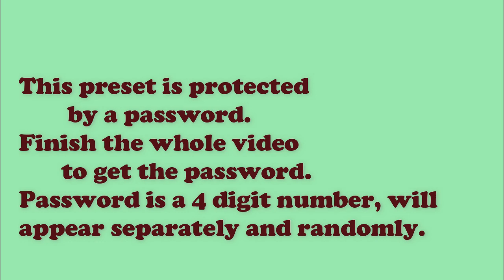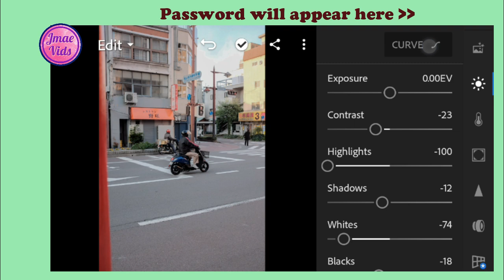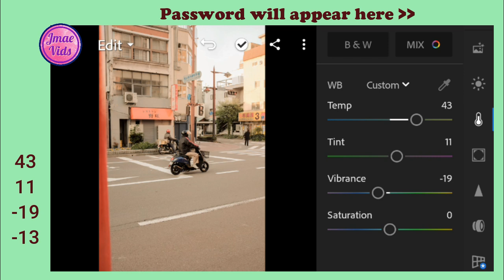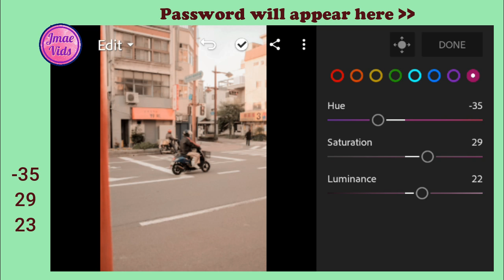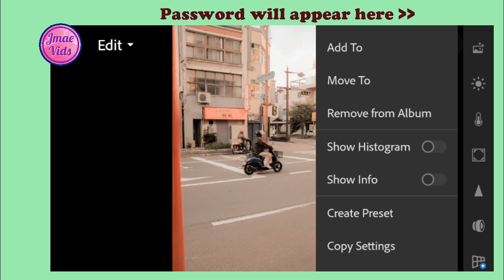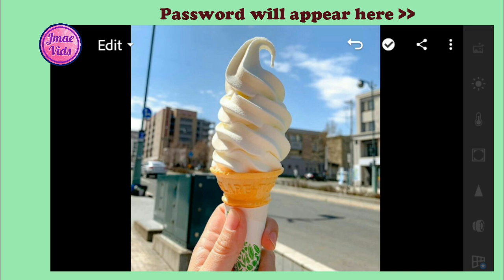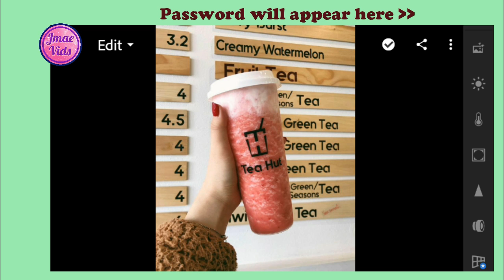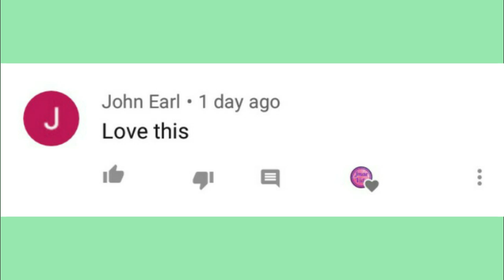Lightroom Mobile Presets Free DNG I Beige Tone Preset I Free Lightroom Mobile Tutorial 2020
In this video, I am going to show you how I edit Beige Tone Preset. This preset is perfect for all photos.

App:
✨ Lightroom

Hey Guys!

(MUST READ):
- PASSWORD WILL POP UP ON THE UPPER RIGHT CORNER OF YOUR SCREEN
- Password is a 4 digit number, will appear separately and randomly.

For example:

1 Password: 12**
2 Password: **34

⭐(FREE PRESET)⭐

Intro Credits to Itz Micha